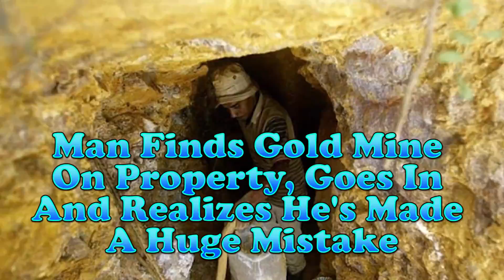Man Finds Gold Mine on Property, Goes in and Realizes He's Made a Huge Mistake